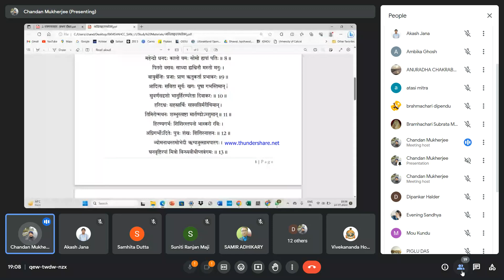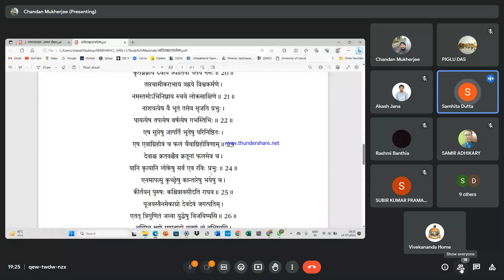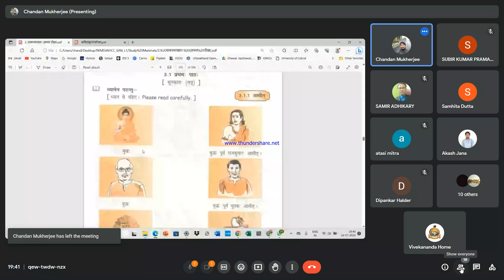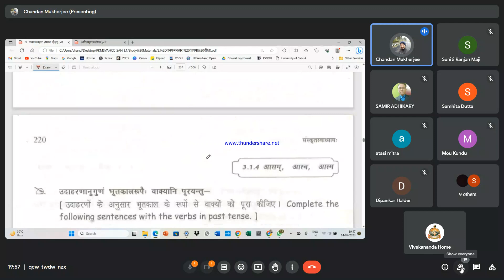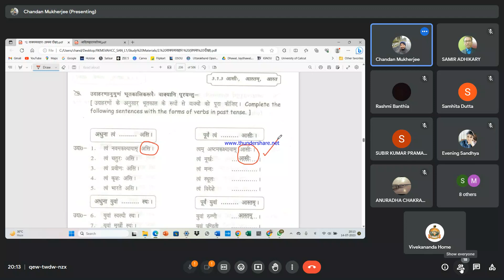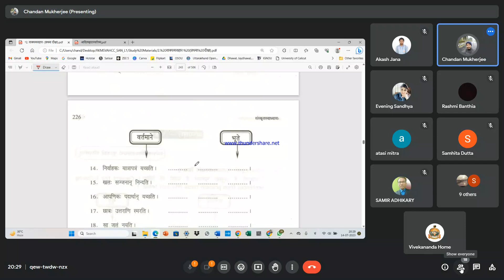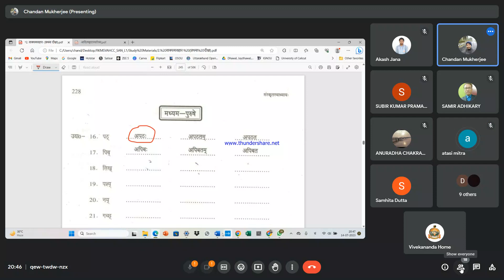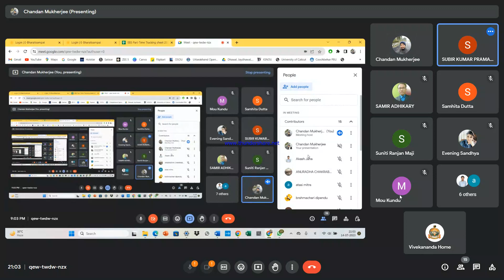Preliminary Spoken Sanskrit - 11 (2023 07 14)